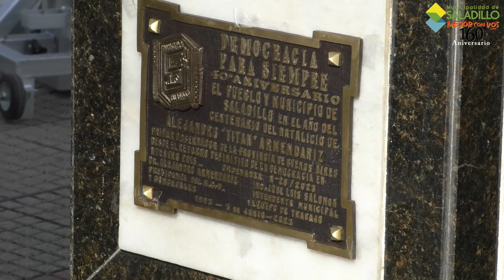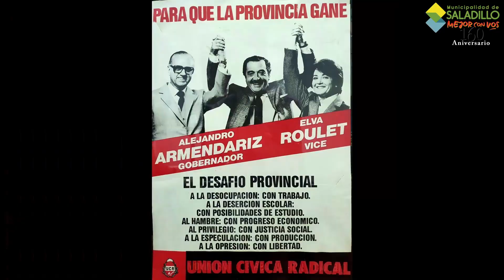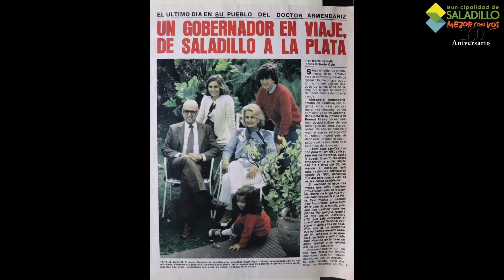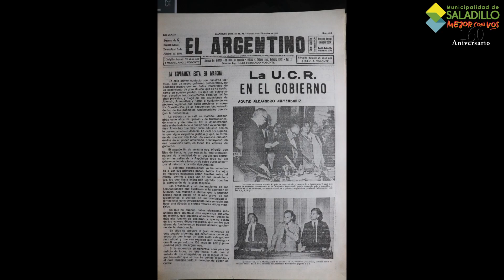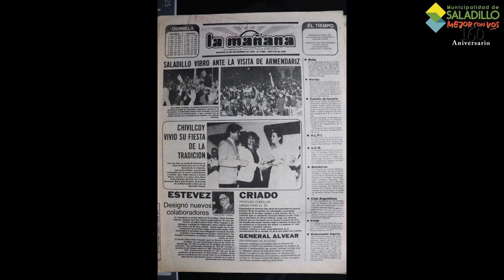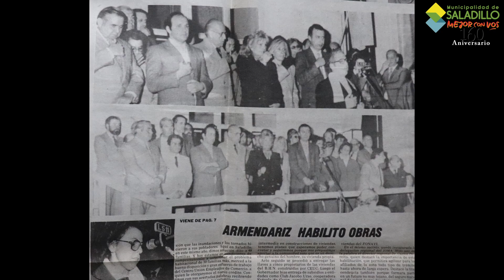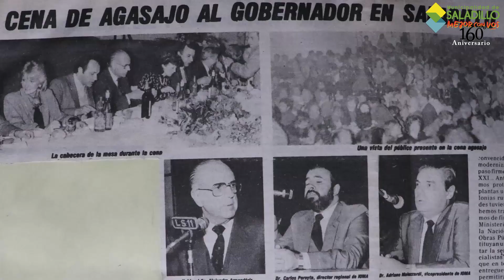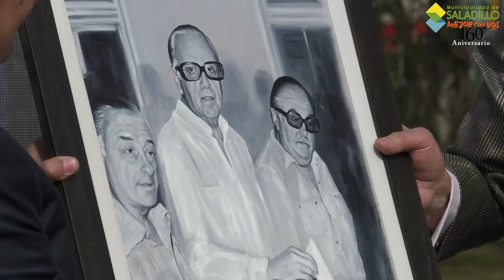Acto Titán Armendáriz